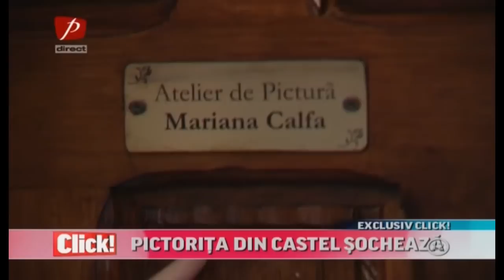Mariana Calfa, pictorita din castel, socheaza - Click! la Prima TV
Emisiunea Click! de la Prima TV din data de 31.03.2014